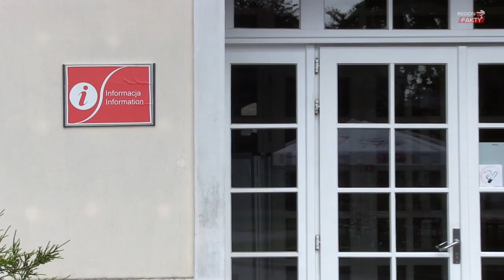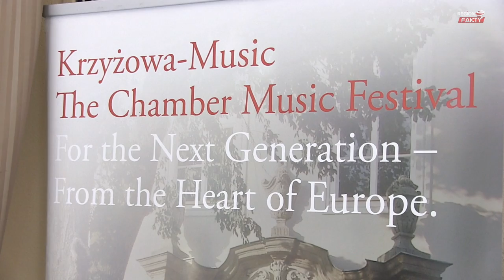Krzyżowa-Music po raz drugi!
W Krzyżowej w tym roku spotka się, wymieni swoimi doświadczeniami i zagra aż 50 muzyków z całego świata. Koncerty zaplanowano także w Świdnicy, Wałbrzychu, Szczawnie-Zdroju, Pakoszowie oraz we Wrocławiu. II Międzynarodowy Festiwal Krzyżowa-Music odbędzie się w dniach od 16 do 28 sierpnia.